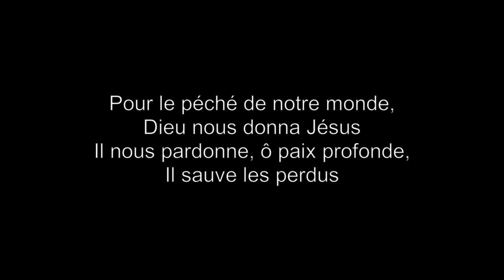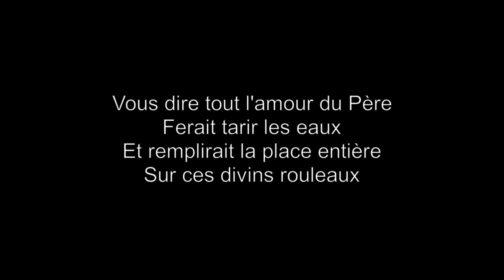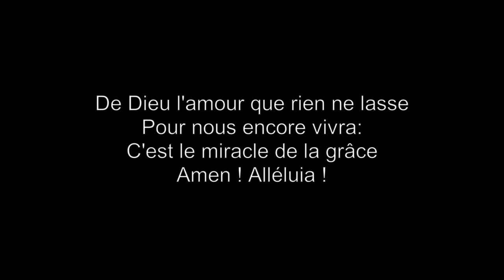L'amour de Dieu - ATG 63 - Culte 220612 - mix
1. L'amour de Dieu de loin surpasse
Ce qu'en peut dire un cœur humain.
Il est plus grand que les espaces,
Même en l'abîme il nous atteint
Pour le péché de notre monde,
Dieu nous donna Jésus.
Il nous pardonne, ô paix profonde,
Il sauve les perdus
Refrain
L'amour de Dieu, si fort, si tendre,
Est un amour sans fin:
Tel est le chant que font entendre
Les anges et les saints

2. Versez de l'encre dans les ondes,
Changez le ciel en parchemin
Tendez la plume à tout le monde
Et que chacun soit écrivain:
Vous dire tout l'amour du Père
Ferait tarir les eaux
Et remplirait la place entière
Sur ces divins rouleaux
Refrain

3. Et que le monde un jour chancelle
Avec ses trônes et ses rois,
Quand trembleront tous les rebelles,
Soudain saisis d'un grand effroi,
De Dieu l'amour que rien ne lasse
Pour nous encore vivra:
C'est le miracle de la grâce
Amen ! Alléluia !

L'amour de Dieu
L'amour de Dieu de loin surpasse
Frederick Martin Lehman
JEM073. L'amour de Dieu. L'amour de Dieu de loin surpasse
Texte de Claire-Lise de Benoit